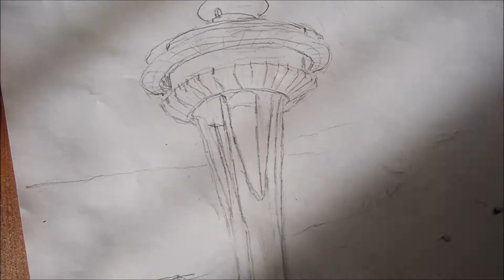SKETCHBOOK PAGE 19 - seattle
for images of the drawing are linked below